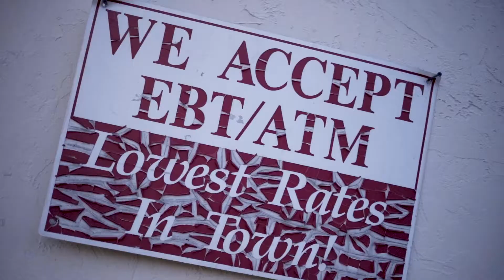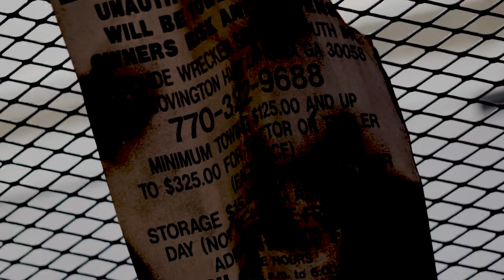BABY JAY - LIVING TO DIE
UPCOMING ARTIST OUT OF ATLANTA